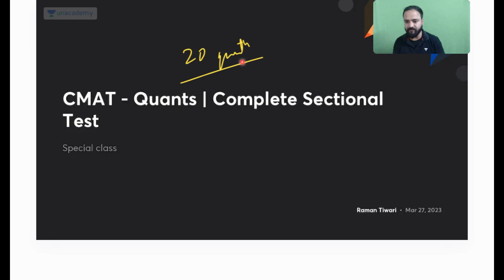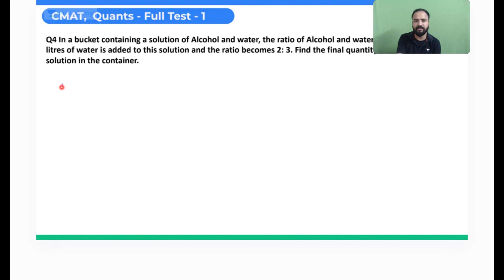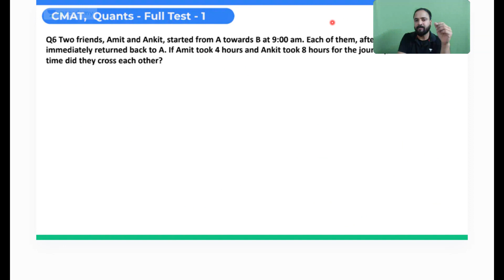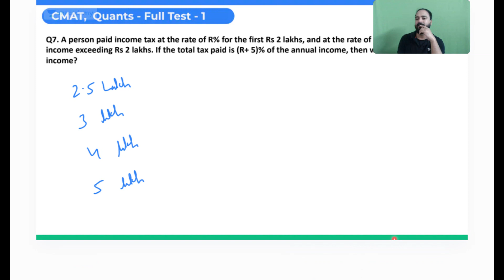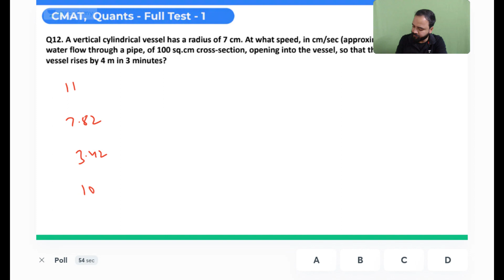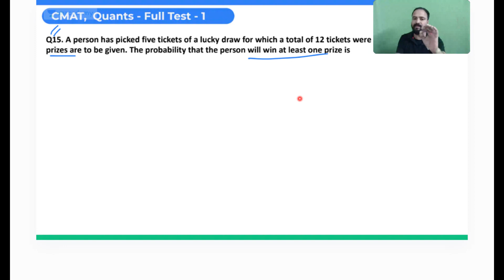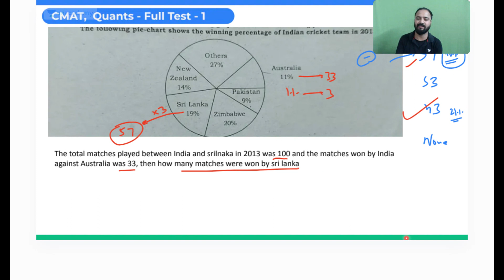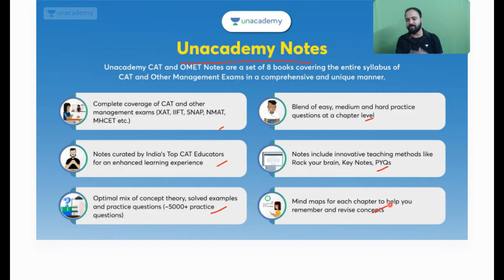CMAT 2023 : Quant Complete Sectional Test | Raman Tiwari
In this video educator, Raman Tiwari will conduct Complete Sectional Test for CMAT 2023 Quants section. This video will help you prepare for CMAT 2023 Exams.

🟢 IMPORTANT ANNOUNCEMENT:

👩🏻‍🎓👨🏻‍🎓 CAT Tribe - Bring your squad, Boost your savings (March 22-31)
Invite your friends to join you in your CAT preparation journey with Unacademy CAT Subscription. For every friend joining your CAT tribe, you and the friend stand a chance to win a 1-month extension on your CAT subscription. Increase your CAT tribe to 6 friends and every member of the tribe gets 6 months extension on their CAT subscription.
CAT Tribe Form: Fill the form to define your CAT Tribe

🎯 March to Success Batch for MBA 2023 is Live on the platform.

📢 Get ready to ace the CAT exam with 'Test your CAT Skills' - The ultimate test series for serious CAT aspirants!
Sharpen your skills, assess your strengths and weaknesses, and boost your confidence with our comprehensive CAT test series, which has been specially curated by India's Top CAT Educators.

👩🏻‍🎓 Road to IIM - Book your Seats Now! 👨🏻‍🎓

Are you an MBA aspirant looking to join one of India's most prestigious business schools? Join us on the 'Road to IIM' - an exclusive event designed to connect aspiring students with India's Top CAT Educators.

Register now to secure your spot!